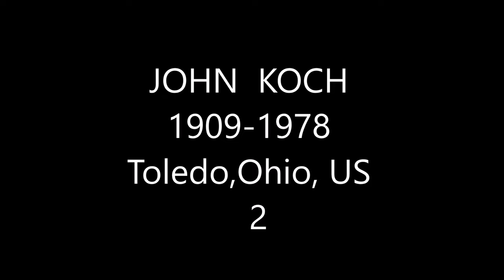JOHN KOCH 1909-1978 Toledo,Ohio, US 2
John Koch (August 18, 1909 — April 19, 1978), (pronounced "KŌK") was an American painter and teacher, and an important figure in 20th century Realism. He is best known for his light-filled paintings of urban interiors, often featuring classical allusions, many set in his own Manhattan apartment.[1][2]
His work is in the collections of prominent American museums, including the Metropolitan Museum of Art, the Smithsonian American Art Museum, the Whitney Museum of American Art, the Brooklyn Museum, the Museum of Fine Arts, Boston, and many others
He was born in Toledo, Ohio, to Marian Joan and Edward John Koch, and grew up mostly in Ann Arbor, Michigan. During his high school years he spent two summers at an artists' colony in Provincetown, Massachusetts.[4] He moved to New York City in 1928, where he met and became friends with Dora Zaslavsky, a talented piano teacher, four years his senior.[5] He moved to Paris, where he spent five years studying on his own, copying paintings at the Louvre and other museums, and supporting himself by painting portraits.[5]
He returned to New York City in 1934, where Zaslavsky was teaching at the Manhattan School of Music and waiting for her divorce to be finalized.[5] They were married on December 23, 1935.[6] The Koch marriage was childless, which may have been a cause of regret—his 1955 painting Father and Son depicts him turning from his easel to see himself as a boy lying on the floor and sketching.[7]
Koch was drafted into the US Army in 1943, but wound up doing alternative service in New York veterans hospitals.[8] He taught at the Art Students League of New York, 1944–1946.[9] After World War II he became a featured artist at Portraits Incorporated, which managed commissions and charged up to $10,000 for a group portrait by him.[10][a]
In 1953, John and Dora Koch bought a 14-room apartment on the tenth floor of The El Dorado, a building at 300 Central Park West.[4] They soon bought an adjacent apartment for Dora's piano studio.[5] After the death of Koch's mother, his father came to live with them,[5] and appeared in individual portraits[12] and some of the group portraits.[13]
Koch suffered a stroke in 1975, that paralyzed his right hand and forced him into a wheelchair.[4] He recovered some use of his hand, but died following another stroke in 1978.[4]
Koch's early work may be considered Impressionist. A review of his 1943 one-man show at Kraushaar Galleries praised his "throwing off his Renoirish tendency and asserting himself on his own".[8] Much of his mature work is made up of portraits and social scenes, including cocktail parties and scenes with the artist at work with his models. The models are often but not always nude.[15]
Koch has developed a soft and luminous style of underpainting in egg tempera and glazing with misty oils to create a cool and ingratiating effect vaguely reminiscent of the seventeenth-century Dutch master Vermeer. He paints mostly portraits of wealthy New Yorkers, at $3,000 and up, set in the elegant interiors that best become them.[16]
His Portraits Inc. commissions included Family Group (1951, Smithsonian American Art Museum), John and Barbara Wood and their two sons;[17] Roosevelt Ladies at Oyster Bay (1953, private collection), Mrs. Quentin Roosevelt II, her three young daughters, and a friend;[b] and a c.1954 double portrait of composer Richard Rodgers and his wife, designer Dorothy Rodgers.[4] Publisher Malcolm Forbes commissioned two group portraits: The Forbes Family (1956, private collection)[18] and The Forbes Family at Dinner (1966, private collection).[19] The Forbes Magazine Collection also purchased numerous paintings by Koch.[20] Both Koch's 1955 portrait of Great Britain's Princess Margaret[21] and his 1966 portrait of actress Julie Andrews[22] are in the collection of the National Portrait Gallery.
Cocktail Party (1956), is perhaps Koch's most famous work.[10] "The party he portrayed occurred only in his imagination, although its attendees were all acquaintances of the Kochs in the mid-1950s. Each was painted from life at separate sittings, and placed by Koch into his immaculate new living room at the El Dorado, with the painter and his wife as the consummate hosts. John stands at the bar, self-consciously reflected in a mirror as he pours one of his famous martinis; Dora bends forward to attend to the seated music critic Noel Strauss."[5] The painting also is an example of his games-playing with spaces and objects: "Koch often shifted the location and appearance of his precious objects in his paintings. A couch might be burgundy in one work and navy blue in another. A door might lead to a bathroom or a bedroom, depending upon the needs of the composition. In this instance, the painting over the mantle is a Tiepolo entirely of Koch's creation. Tiepolo never painted it, and the Kochs never owned it. Nonetheless, Koch thought it was a fine placement for a Tiepolo such as this one, and so here it is."[5]